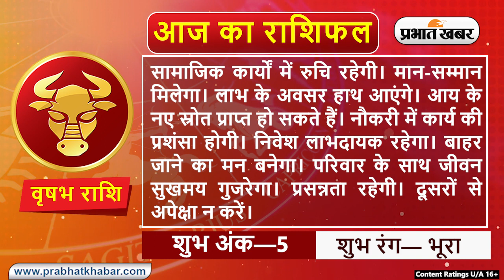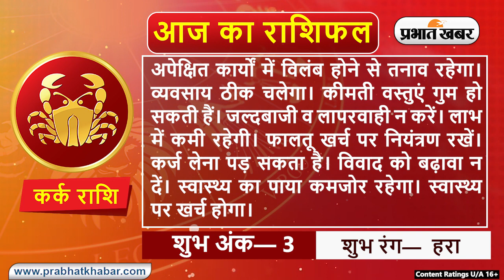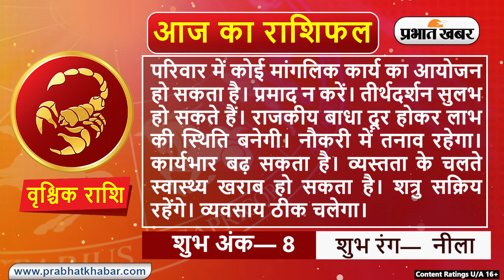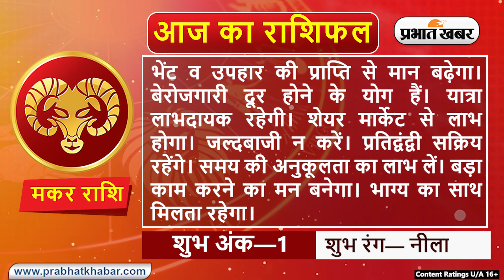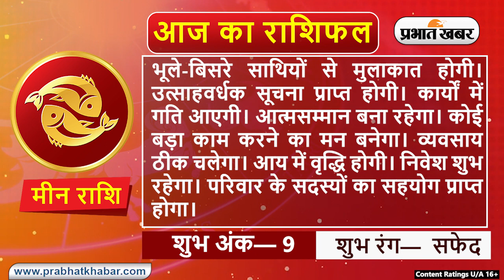Daily Rashifal 01 October, Sunday: Aries से Pisces राशि के लिए कैसा होगा आज का दिन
Daily Rashifal 01 October, Sunday :  आज का राशिफल Aaj Ka Rashifal में जानिए हिंदी में अपना दैनिक राशिफल  Daily Rashifal in Hindi.आपका दिन कैसा बीतेगा, आपका भाग्य और आपके लिए शुभ रंग क्या है? इन सवालों के जवाब Horoscope Today के जरिए मिलेंगे. आपका आने वाला वक्त कैसा होगा? Career कैसा रहेगा या फिर Love Life कैसी होगी, यह सब जानने के लिए Money Rashifal, Career Rashifal, Love Rashifal पढ़ें. साथ ही जानिए मेष राशिफल Aries Horoscope, वृष राशिफल Taurus Horoscope, मिथुन राशिफल Gemini Horoscope, कर्क राशिफल Cancer Horoscope, सिंह राशिफल Leo Horoscope, कन्या राशिफल Virgo Horoscope, तुला राशिफल Libra Horoscope, वृश्चिक राशिफल Scorpio Horoscope, धनु राशिफल Sagittarius Horoscope, मकर राशिफल Capricorn Horoscope, कुंभ राशिफल Aquarius Horoscope, मीन राशिफल Pisces Horoscope.

क्या कहते हैं आपके सितारे, देखें मेष से मीन राशि तक सभी 12 राशियों के लिए कैसा रहेगा आज का दिन I 01 अक्टूबर, 2023, रविवार